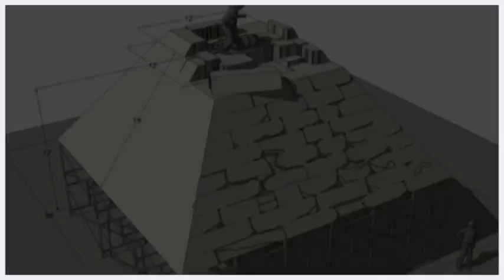Jumper Jumping Around the World Giza Egypt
Special Features for Jumper, directed by
Doug Liman.

Starring:
Hayden Christensen as David Rice
Samuel L. Jackson as Roland
Jamie Bell as Griffin
Rachel Bilson as Millie
Diane Lane as Mary Rice
Michael Rooker as William Rice